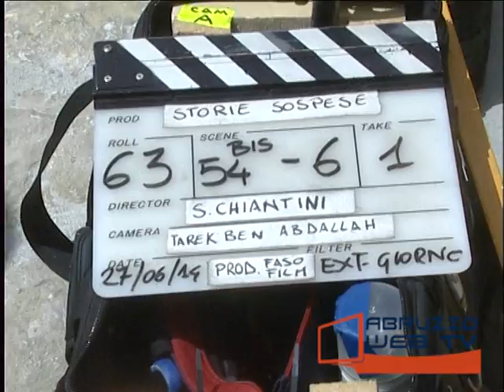Villa Santa Maria dietro le quinte del film Storie Sospese 270614